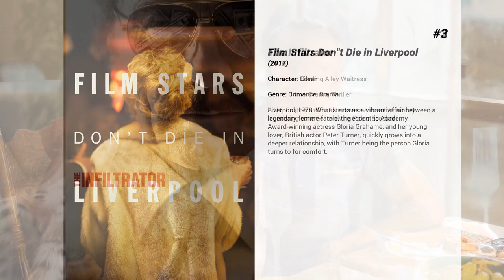Best Leanne Best movies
Welcome to... Best Leanne Best movies! In our channel you will find hundreds of TOPS and rankings of the best films of all genres, actors and nationalities.

Best Leanne Best movies presents...

6. The Woman in Black 2: Angel of Death
40 years after the first haunting at Eel Marsh House, a group of children evacuated from WWII London arrive, awakening the house's darkest inhabitant.

5. Little Joe
Alice, a single mother who is more dedicated to her work as a genetic engineer than to her teenage son Joe, develops a new variety of flower that is supposed to have the ability to make its owner happy thanks to its special chemical properties.

4. Salting the Battlefield
David Hare concludes his trilogy of films about MI5 renegade Johnny Worricker with another fugue on power, secrets and the British establishment. Johnny Worricker goes on the run with Margot Tyrell across Europe, and with the net closing in, the former MI5 man knows his only chance of resolving his problems is to return home and confront prime minister Alec Beasley.

3. Film Stars Don't Die in Liverpool
Liverpool, 1978: What starts as a vibrant affair between a legendary femme-fatale, the eccentric Academy Award-winning actress Gloria Grahame, and her young lover, British actor Peter Turner, quickly grows into a deeper relationship, with Turner being the person Gloria turns to for comfort.

2. The Infiltrator
A U.S Customs official uncovers a massive money laundering scheme involving Pablo Escobar.

1. Star Wars: The Force Awakens
Thirty years after defeating the Galactic Empire, Han Solo and his allies face a new threat from the evil Kylo Ren and his army of Stormtroopers.